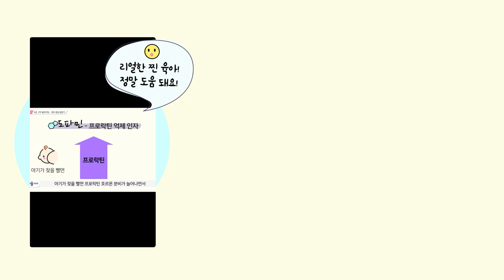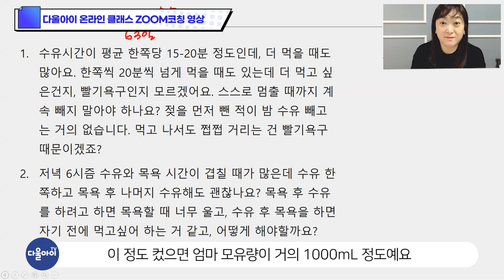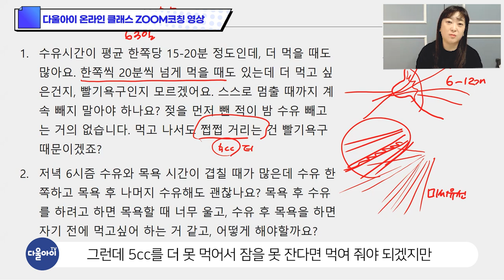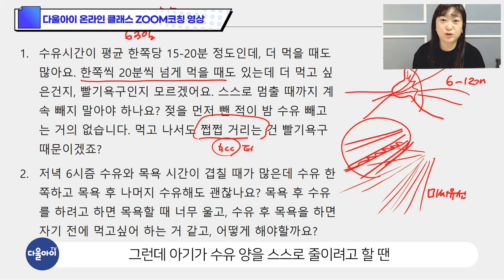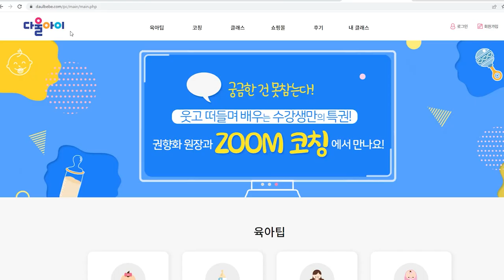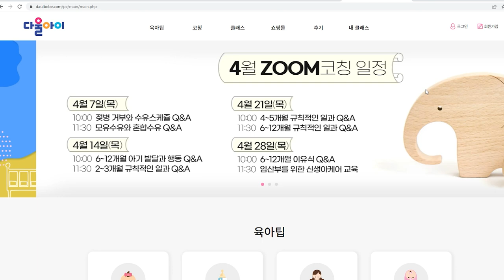수유시간 얼마가 적당해요?